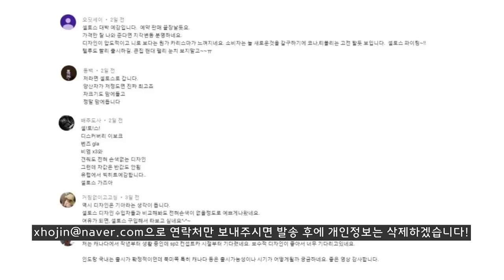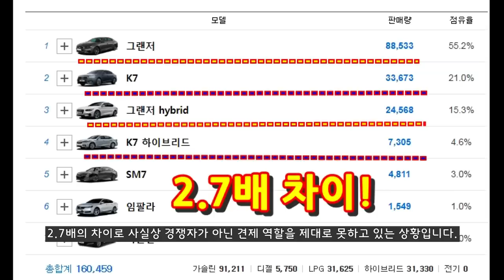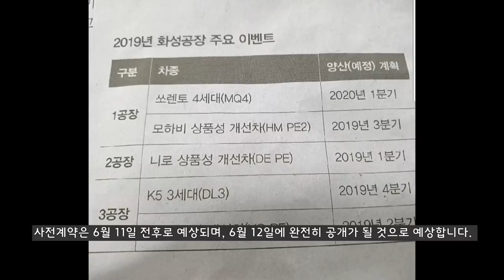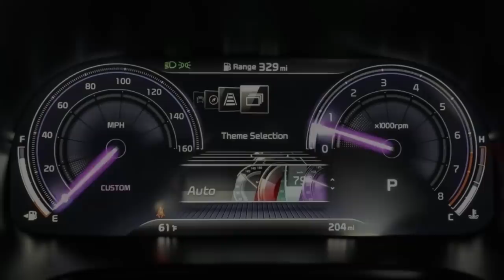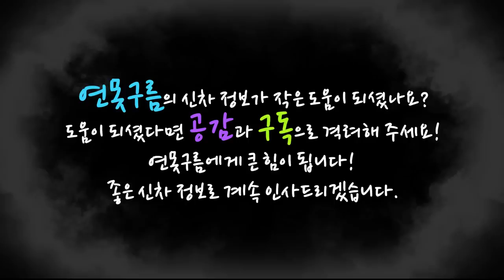3부, 신차급 변화! K7 페이스리프트 프리미어! 6월 출시! kia cadenza facelift! 그랜저ig킬러!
드디어 다음주에 준대형 세단을 대표하는 기아차 K7 페이시리프트가 정식 공개될 예정입니다.

금주에 기아차 공식 렌더링이 공개가 되었는데, 공개된 렌더링 디자인을 통한 경쟁력 비교와 새롭게 선보이는 7가지 특징을 살펴보겠습니다.

경쟁력을 대폭 끌어올린 K7 페이스리프트는 그랜저 IG를 잡을 수 있을까요?

기아차의 디자인 수준은 이미 글로벌 최고 수준이라고 생각되는데, 향후 준대형 세단 시장의 벌써부터 궁금해 집니다!